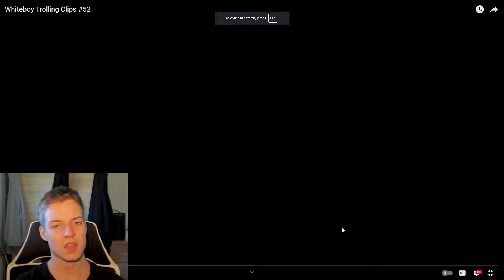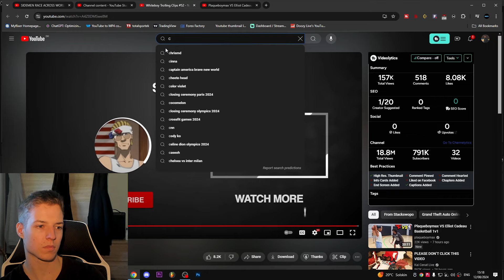Reacting To StacksWopo Whiteboy Trolling Clips #52!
Follow DoozyV On Social Media!